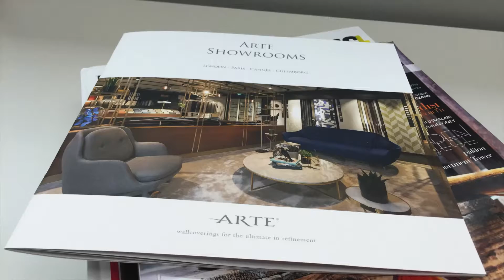Brochure Arte Showrooms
Arte Showrooms: London - Paris - Cannes - Culemborg